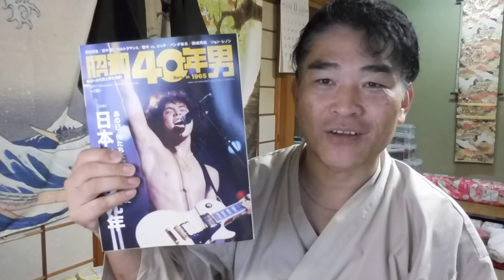【億万長者合宿RAGE】第222話：自由は失わない。